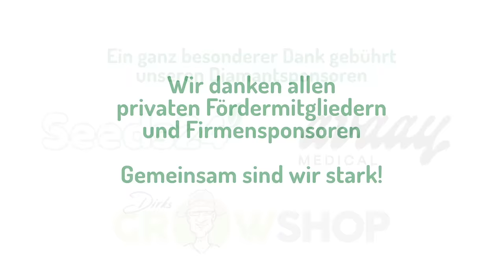CSC in Niedersachsen genehmigt | DHV-News # 427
Intro
Vorbemerkungen
Niedersachsen erteilt erste Betriebsgenehmigung für Anbauverein
GdP - Gewerkschaft der Prohibitionisten?
THC-Grenzwert immer noch nicht in Kraft getreten
Tschechischer Drogenbeauftragter zurückgetreten
Termine

*DHV-Diamantsponsoren*

Seeds24.at

*Vorbemerkungen*

Weser Kurier, 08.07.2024: Ministerin überreicht landesweit erste Genehmigung für Cannabis-Anbau

Zeit, 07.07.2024: Rheinland-Pfalz/ Vier Vereine stellen Anträge für Cannabis-Clubs

Berliner Zeitung, 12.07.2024: Am 1. Juli sollte es eigentlich mit den Cannabis-Anbaugemeinschaften losgehen. Woran hakt es beim Start in Berlin?

taz, 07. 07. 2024: Verstöße gegen das Cannabisgesetz: Massive Kritik an CDU-Bußgeldplänen

Sächsische, 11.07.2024: Cannabis-Social-Clubs in Sachsen können starten: Bisher erst wenige Anträge eingereicht
Sachsen

Spiegel, 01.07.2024: Gewerkschaft der Polizei befürchtet Unterwanderung der Anbauvereine durch Kriminelle

GdP Pressestelle, 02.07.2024: Mehrbelastung der Polizei durch die 2. Stufe der Cannabis-Legalisierung

rp-online, 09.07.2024: „Mocro-Mafia“ in NRW - Eine neue Dimension der Gewalt

FAZ, 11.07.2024: [Jens Mohrherr, GdP] „Die Mafia wird versuchen, Deutschland aufzuteilen“

RND, 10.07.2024: Reul warnt wegen Cannabis-Legalisierung vor Mafia-Strukturen wie in den Niederlanden

KSTA, 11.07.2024: Lauterbach widerspricht Reul - Vorwürfe zu „Mocro-Mafia“ seien „absurd, unfair und parteipolitisch getrieben“

MoPo, 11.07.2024: Trotz neuem Cannabis-Grenzwert: Hamburger Polizei bleibt bei strengerem Limit

*Tschechischer Drogenbeauftragter zurückgetreten*

*Termine*